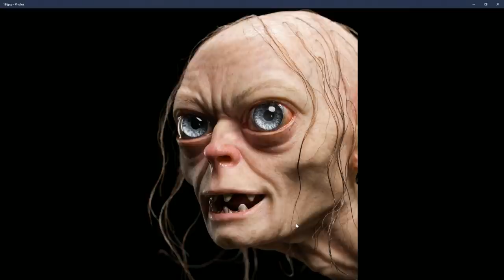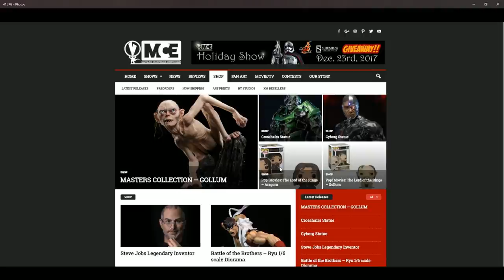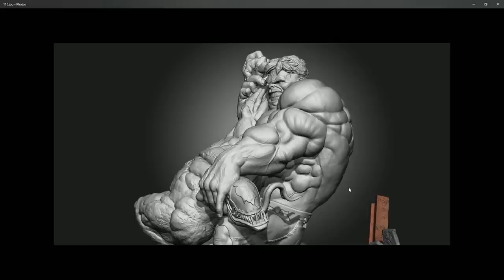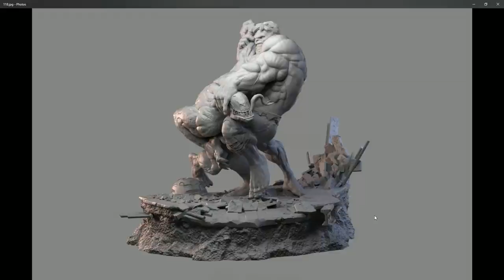MCE Collecting News Episode 41 - LIVE SHOW, Latest Reveals, CHAT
5:00 Start

Latest Collecting News Episode. Going LIVE for the Weekend Show. In this segment we We take a look at Figurama Collectors Trigun Statue, Tokyo Comic Con is here and Prime 1 Studio represented like a champ, and finally we have the most amazing looking Wolverine sculpt we have ever seen!

PRE-ORDERS!!!

Figurama Collector's Vash Trigun 20th Anniversary Staue Get $30 off with code MCE TRIGUN

Announcements